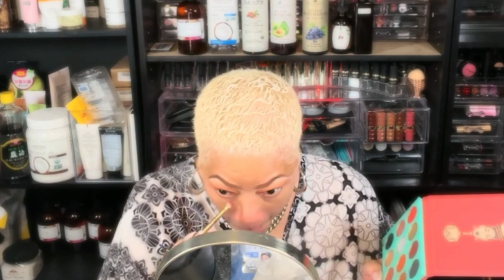How to Start a YouTube Channel: Step-by-Step Guide (While I Do My Makeup)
🎷🎤 This is recording artist Saxophonist/Singer Sweet Angel! To all promoters and radio stations/internet platforms that need my music or wish to book or interview me, send an email to . 📧✨